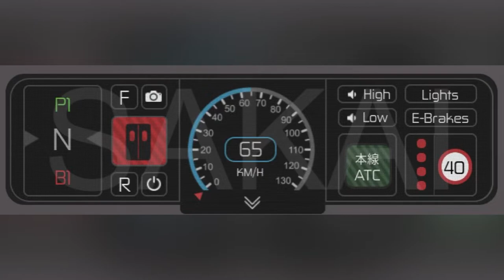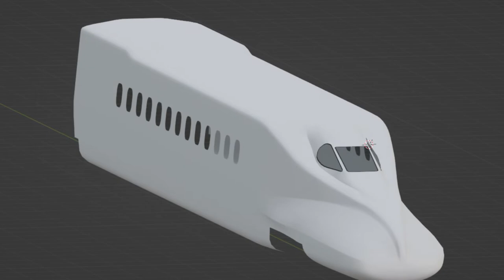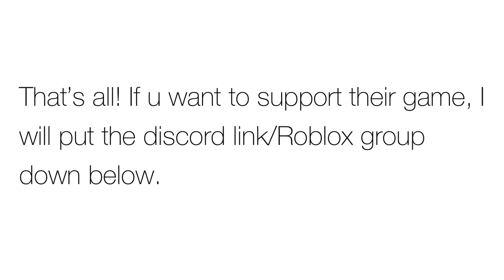New incoming game Sakai Railway’s progress preview | Roblox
The most realistic japanese railway game ever! Please note that Im not one of their developer. there is no exact date of releasing game